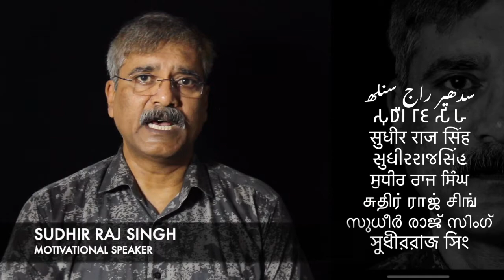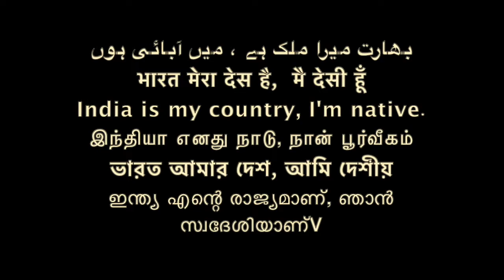असली नकली बुद्ध की पहचान :How to identify original Buddha /Sudhir Raj Singh/Team Twenty Two